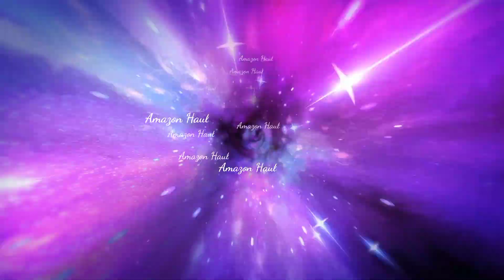Amazon Haul / special offers/shopping for my lovely kids😊